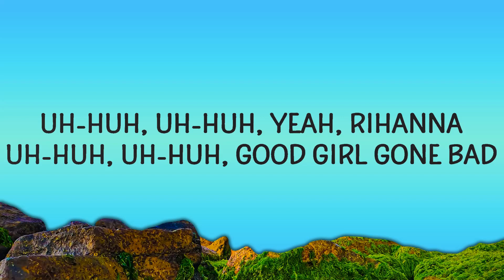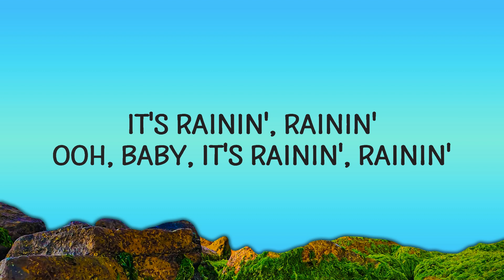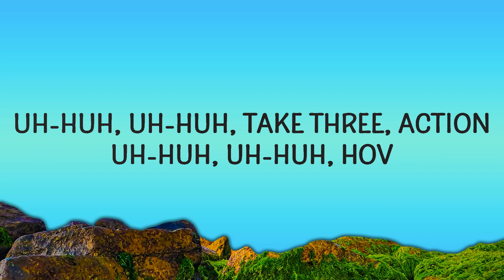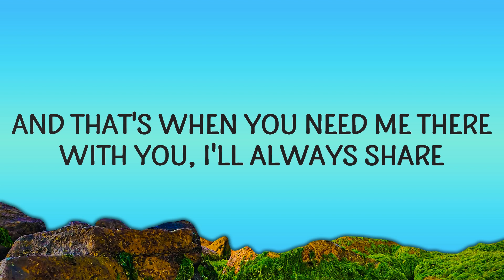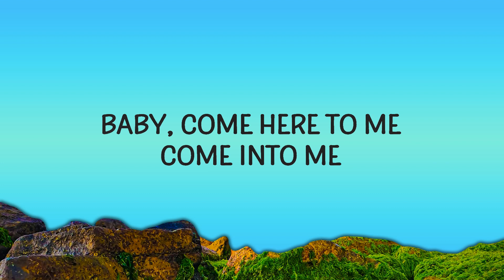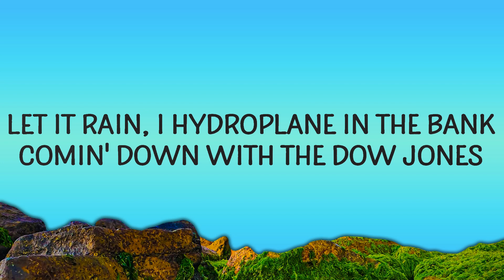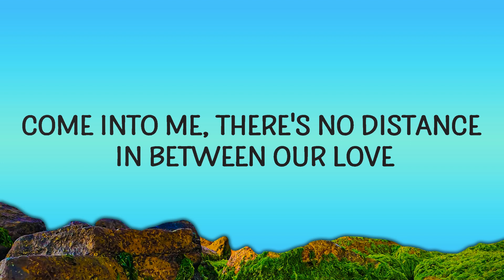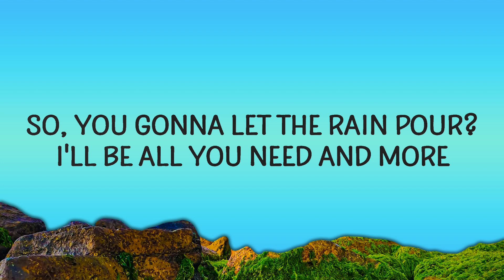Rihanna - Umbrella (Lyrics) | 25min Top Version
Rihanna - Umbrella

(Lyrics):
[Intro: JAY-Z]

[Bridge: Rihanna]
There's no distance in between our yêu

[Chorus: Rihanna]
Under my umbrella-ella-ella, eh, eh,